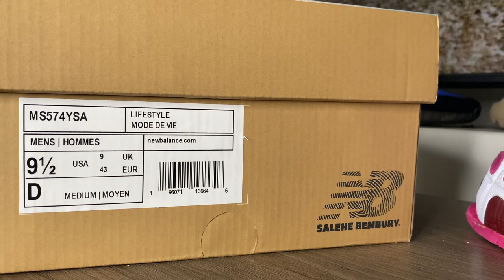Salehe Bembury New Balance 574 Yurt Workwear White On Feet Review